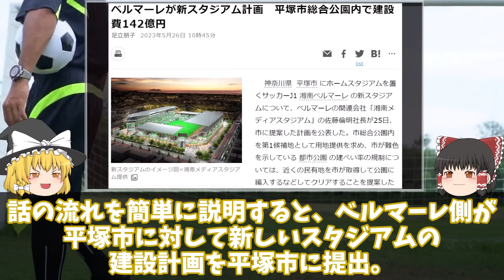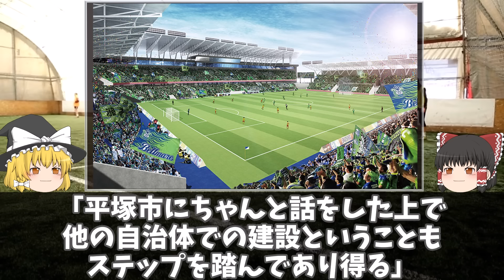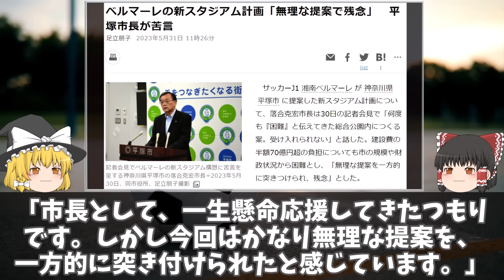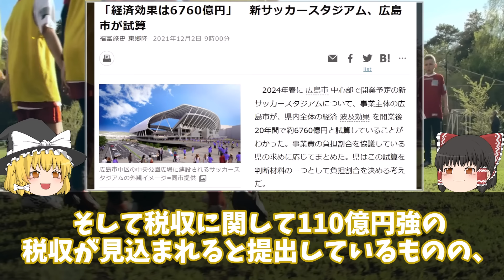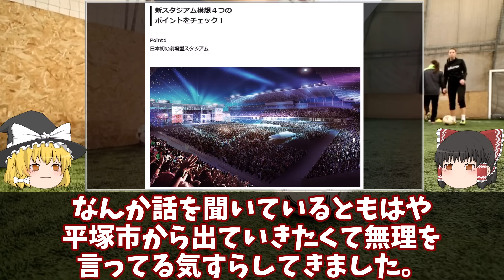【Jリーグ】湘南ベルマーレ、平塚市と関係修復不可？新スタジアム計画でアントラーズと明暗が分かれるJクラブのスタジアム問題をゆっくり解説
「これで『協議』と呼んでいいのかと思います。とても残念に思います。」平塚市長、湘南ベルマーレにガチ切れ！

スタジアム建設問題をめぐって自治体とクラブの二人三脚はどこで食い違うのか？
建設地、税金負担、移転を前提にした要求…タイミングを同じくして新スタジアム計画の進捗を発表したアントラーズとは明暗が分かれた新スタジアム計画で起きる問題をゆっくり解説